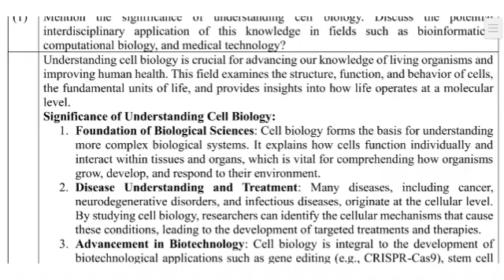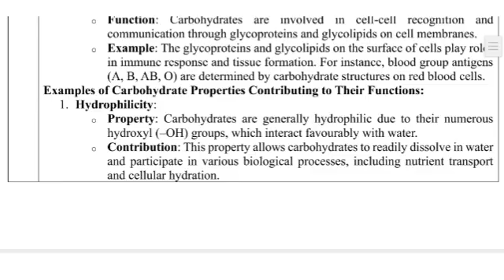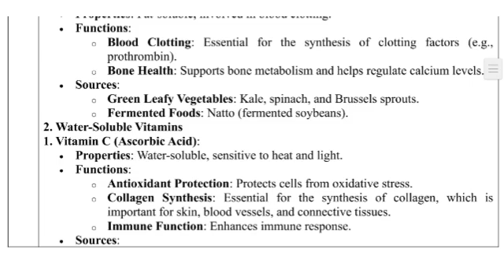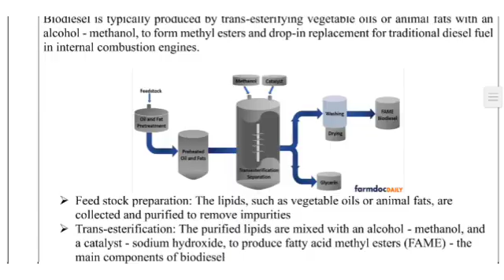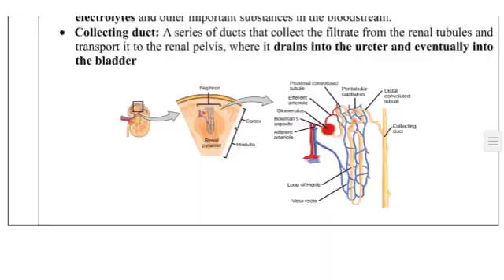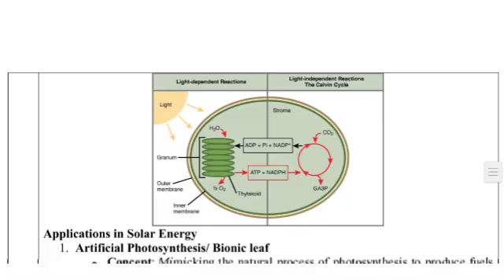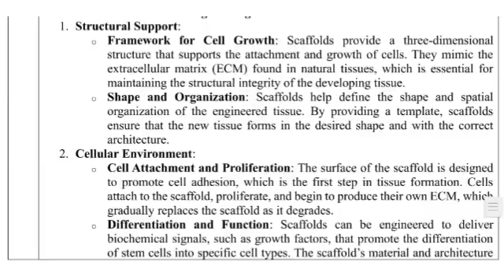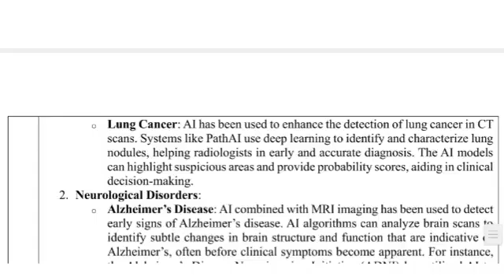Pass BBOC407 Easily! Biology for Engineers 4th Sem VTU Important Q&A Package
If Any other Question paper needed kindly let us know in comments!